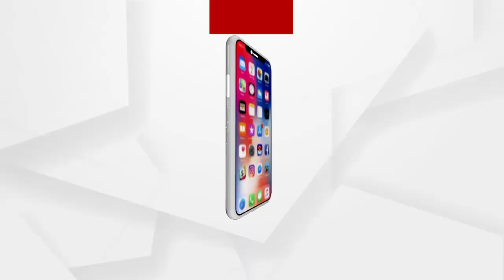ମା ହିଙ୍ଗୁଳାଙ୍କ ଦର୍ଶନ କଲେ କେନ୍ଦ୍ରମନ୍ତ୍ରୀ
ଅନୁଗୁଳକୁ ଦୁଇ ଦିନିଆ ଗସ୍ତରେ ଯାଇଛନ୍ତି କେନ୍ଦ୍ରମନ୍ତ୍ରୀ ଧର୍ମେନ୍ଦ୍ର ପ୍ରଧାନ। ଗତ ବିଳମ୍ବିତ ସନ୍ଧ୍ୟାରେ ଅନୁଗୁଳ ତାଳଚେରଠାରେ ପହଞ୍ଚିବ ପରେ ଆଜି ସକାଳୁ ନିଜ ପିତୃକ ଗ୍ରାମ ନାଲମ ଅଭିମୁଖେ ପହଞ୍ଚିଥିଲେ କେନ୍ଦ୍ରମନ୍ତ୍ରୀ । ସେଠାରେ ନୃସିଂହ ମନ୍ଦିରରେ ପୂଜାର୍ଚ୍ଚନା କରିବା ପରେ । ତାଳଚେରର ଅଧିଷ୍ଠାତ୍ରୀ ଦେବୀ ମା ହିଙ୍ଗୁଳାଙ୍କ ଦର୍ଶନ କରିଛନ୍ତି କେନ୍ଦ୍ରମନ୍ତ୍ରୀ.